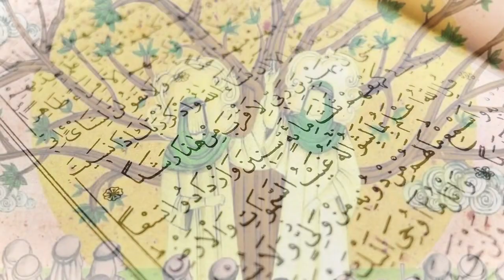Abu Turab: Father of the Soil | Sheikh Mohammed Al-Hilli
Do you know why Rasoolallah gave Imam Ali the title of Abu Turab? Why Imam Ali loved this title? And what the Quran says about being a Turabi?

Listen to this Thaqlain Clips to the end to know why we should feel honoured to call ourselves Shia Muslims!

Thaqlain Clips is an attempt to secure the efforts made by our scholars for lectures and majalis by creating short, meaningful videos out of them.
Help us in this mission by donating on the following